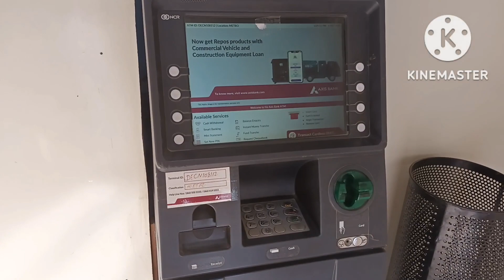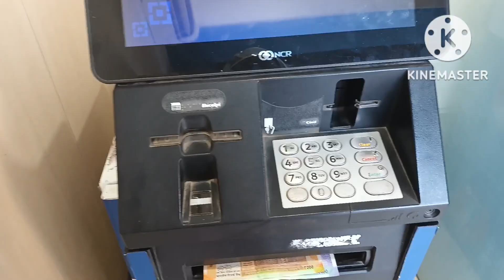आज मुझे छोटे से काम के लिए बहुत परेशान होना पड़ा/बच्चों की फरमाइश//Lata vlogs ♥️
Aaj mujhe chote se kam ke liye bahut pareshan hona pda ll baccho ki farmaesh l